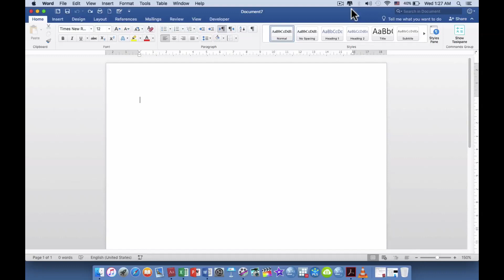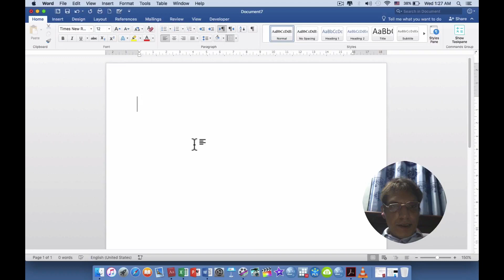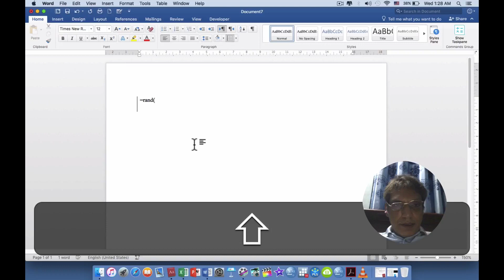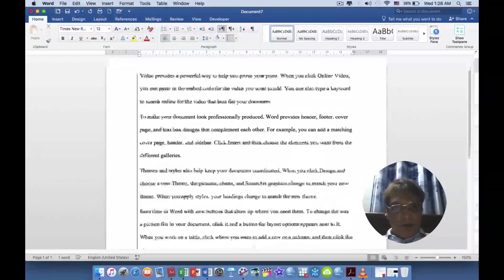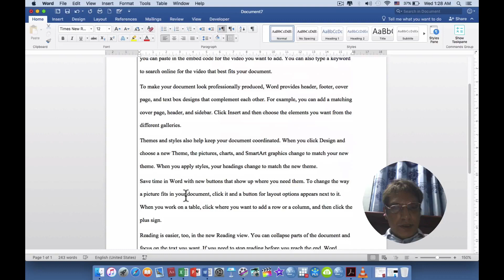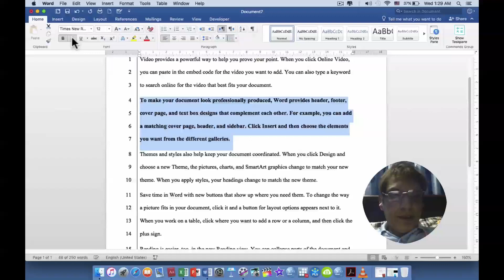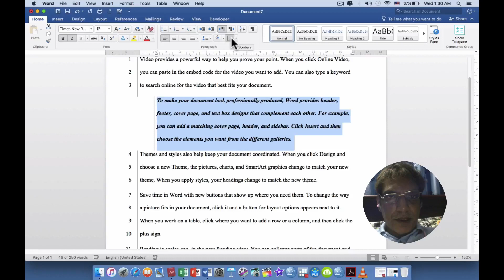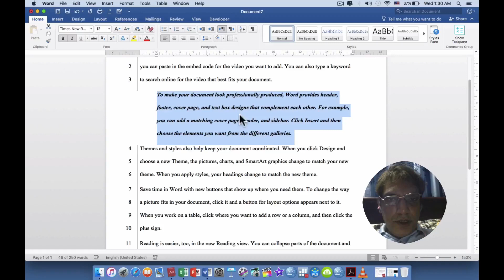How to add a vertical line alongside line numbers in Microsoft Word 2016 for Mac.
Learn how to add a vertical line alongside line numbers in Microsoft Word 2016 for Mac. This step-by-step tutorial simplifies the process, enabling you to enhance the formatting and structure of your documents, particularly useful for legal drafts, manuscripts, or technical papers.

By the end of this video, you’ll master:

Adding line numbers to your document.
Creating and customizing a vertical line to align with the line numbers.
Improving the visual layout for professional documents.
This guide is perfect for professionals, students, and anyone seeking a cleaner document layout.